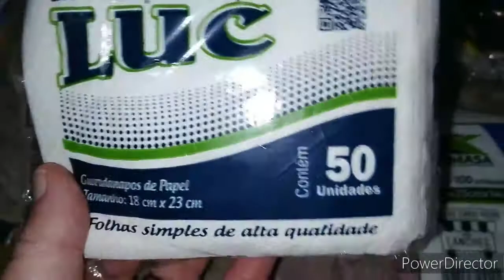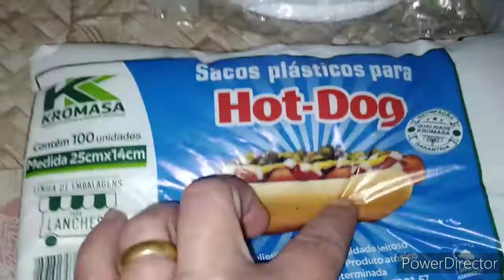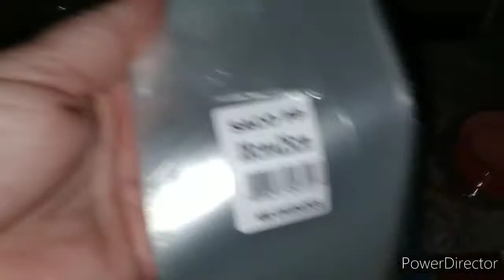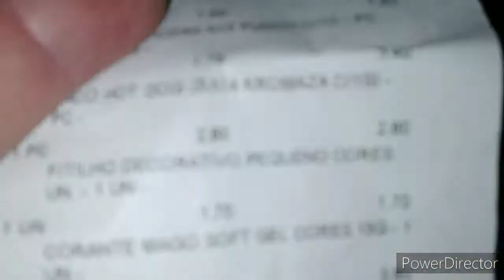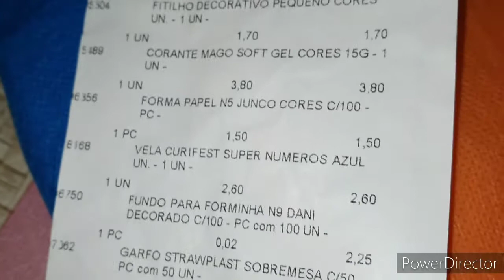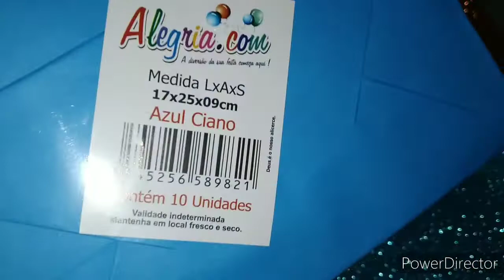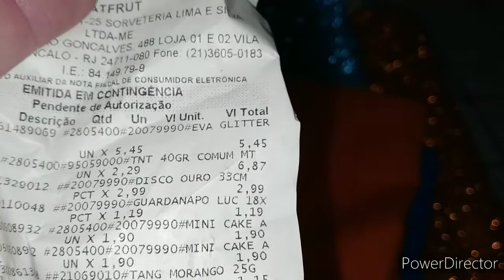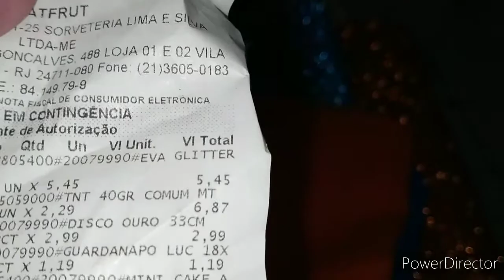PREPARATIVOS DE FESTA/TEMA BLIPPI/COMPRINHAS